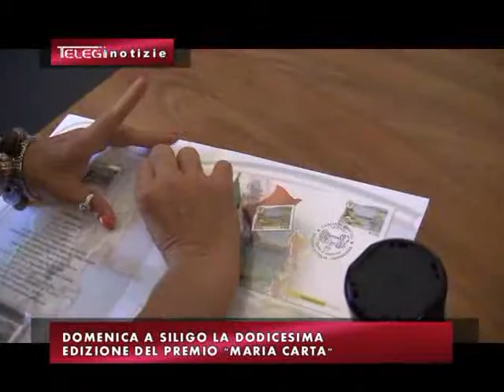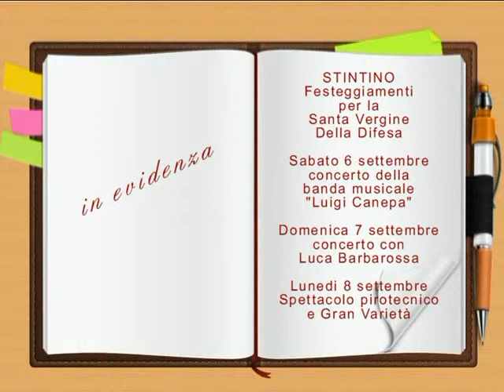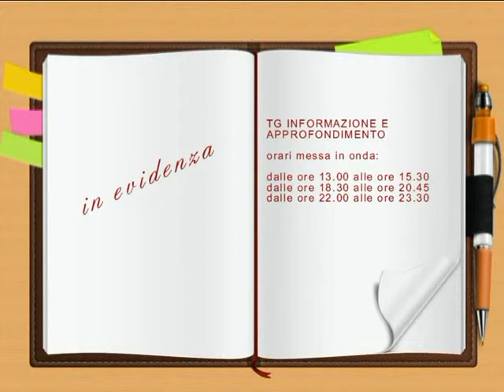TG INFORMAZIONE 4 SETTEMBRE